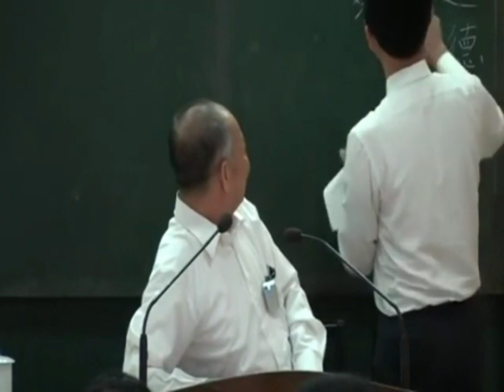有一位叫密勒日巴，他是從三惡道來轉世的，修道的過程很辛苦，是否可請劉講師講述他的因緣及修道過程。 (道德經4)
修證成佛#彌勒佛#濟公活佛#性理心法#明心見性#超越萬八#性理心法班#成佛班#劉芳村#講經說法#李氏壇#中華文化#國學智慧#國學文化#智慧人生#哲理#教育#劉芳村#明德 疑問解答
密勒日巴尊者傳pdf
密勒日巴轉世
密勒日巴尊者傳電影
密勒日巴尊者公案
密勒日巴尊者六句精要訣
密勒日巴的故事
密勒日巴名言
密勒日巴道歌